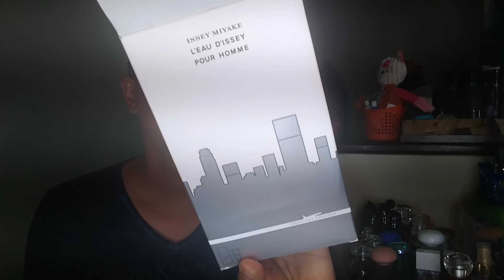Top 10 perfumes para primavera.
Onde guardo meus perfumes?